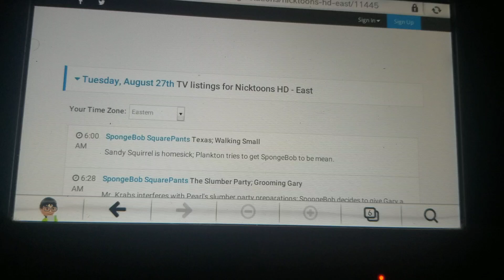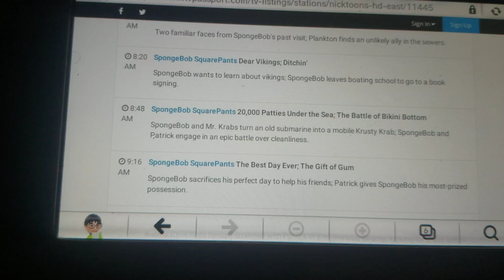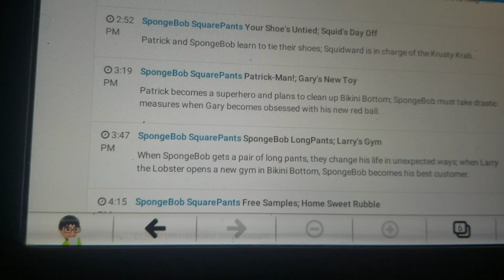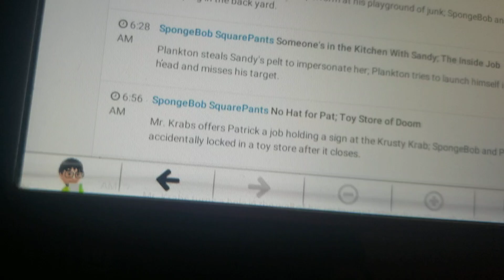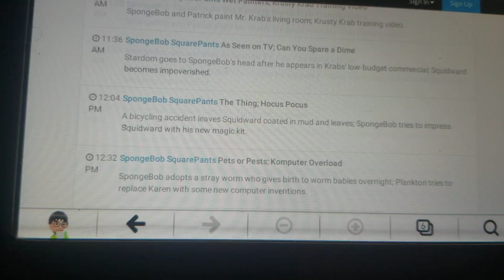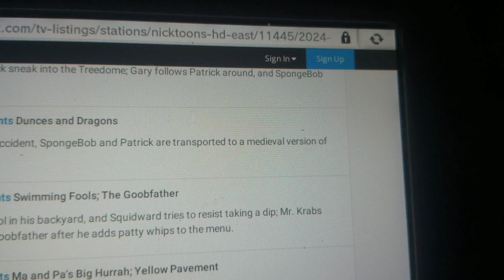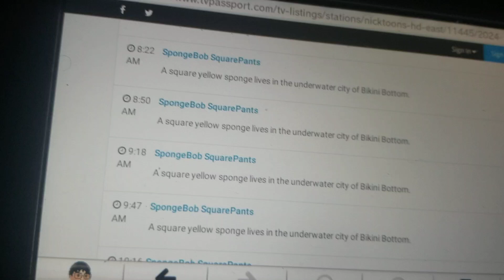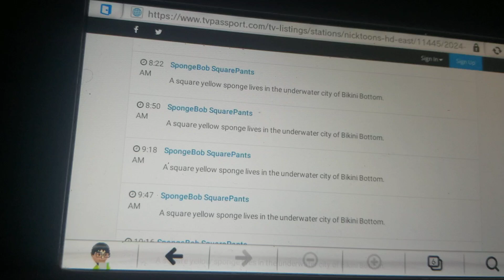Spongebob taking over Nicktoons schedule Rant